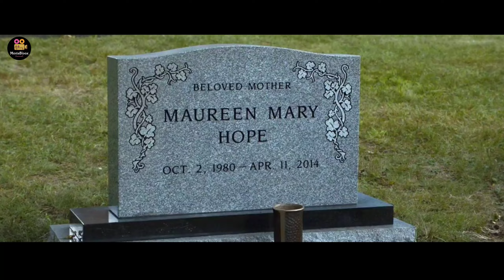KISAH HEROIK JUARA TINJU DUNIA, BUKAN KALENG2 IIAlur Cerita Southpaw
Billy Hope, mantan petinju sukses yg sangat terpuruk setelah kehilangan keluarganya dan larut dalam depresi. Lalu, pertemuannya dengan seorang mantan petinju memberinya harapan untuk bangkit lagi
Akankah perjuangan nya berhasil? ,ikuti terus keseruan film ini.